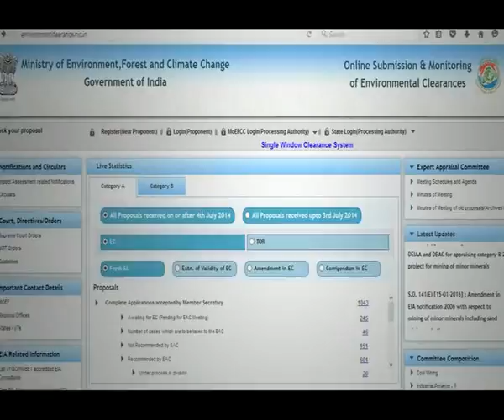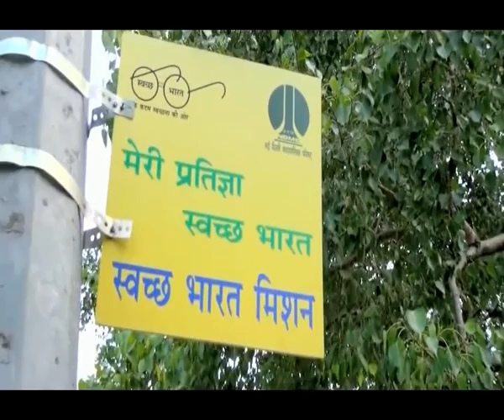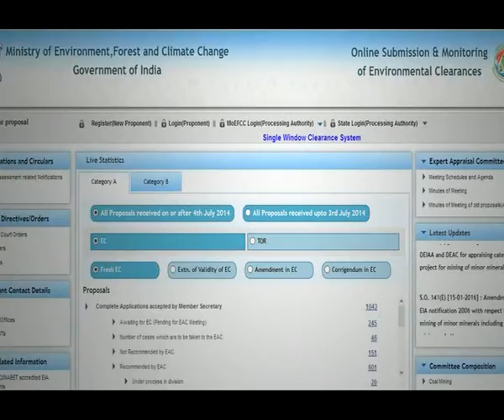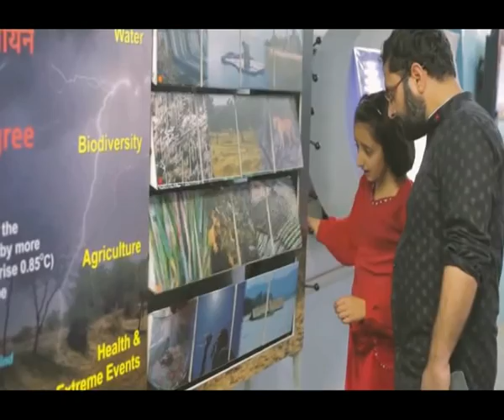Two Years of Government Initiatives of Ministry of Environment, Forests and Climate Change